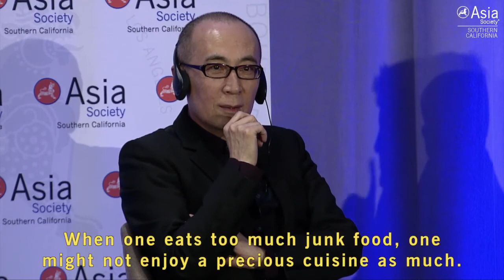Talent Spotlight: Director Cao Baoping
LOS ANGELES, November 1, 2016 — Writer, director, and producer Cao Baoping discusses his new film Cock and Bull and how he balances his artistic vision while still appealing to mass audiences. Tom Nagorski, executive vice president of Asia Society, moderates the discussion. (Portions of this video are spoken in Chinese) (23 min., 29 sec.)